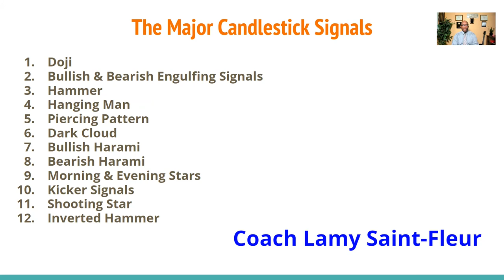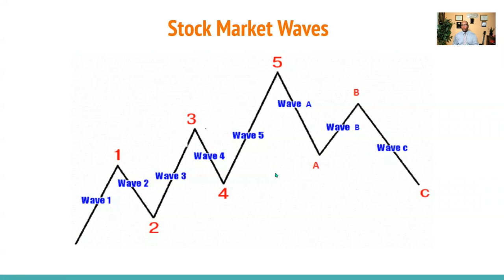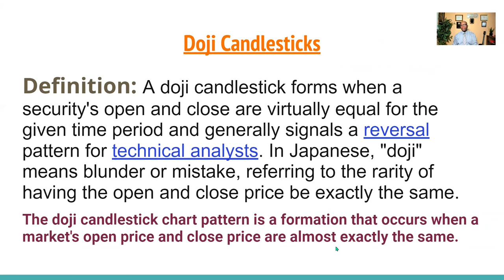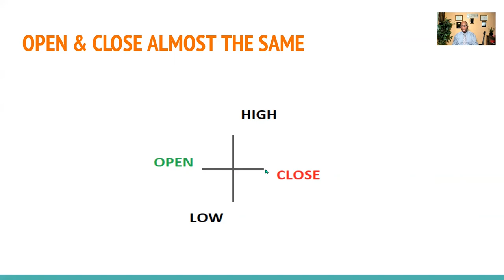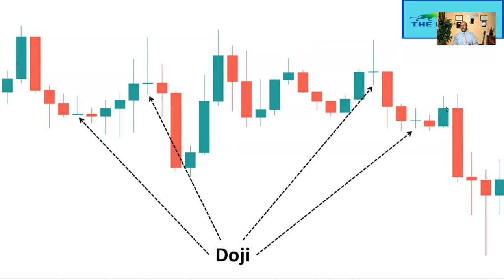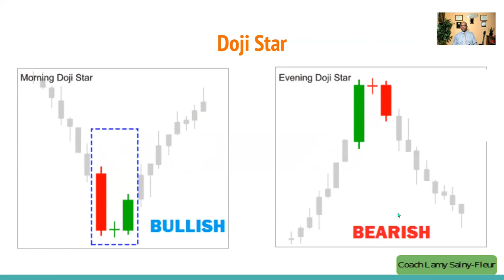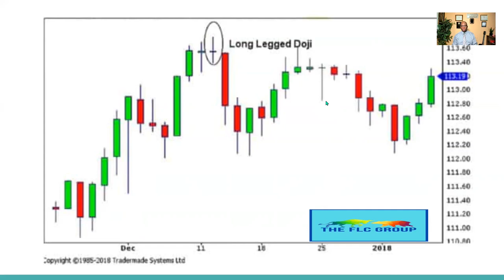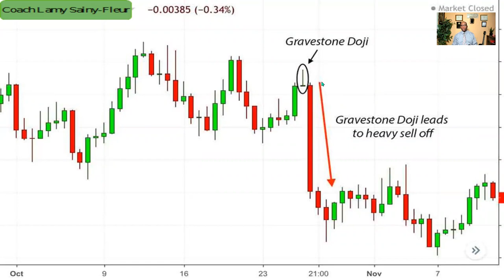4 DOJI BOUGIE KI DI KI LE POU ACHTE AK KI LE POU VAN STOCK AK OPTION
4 DOJI BOUGIE KI DI KI LE POU ACHTE AK KI LE POU VAN STOCK AK OPTION